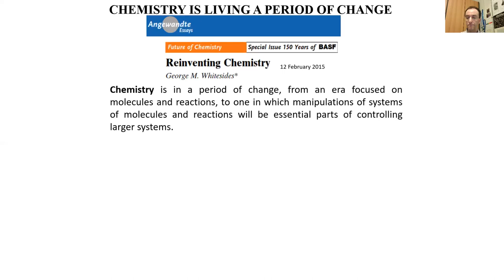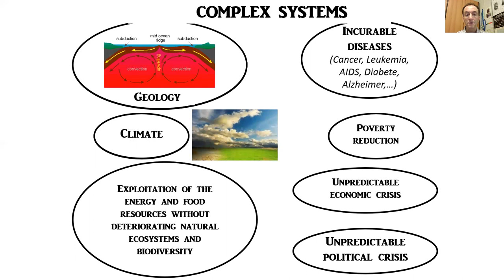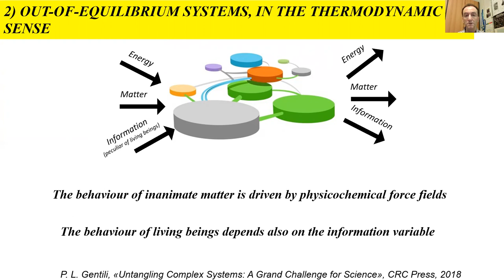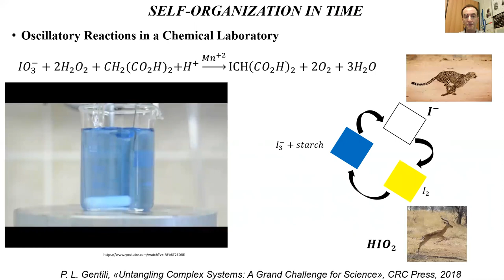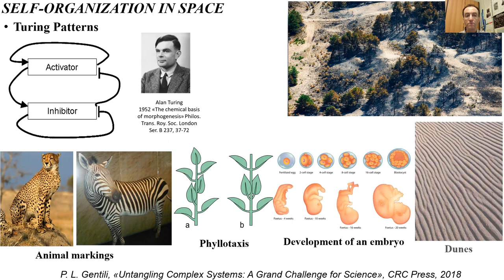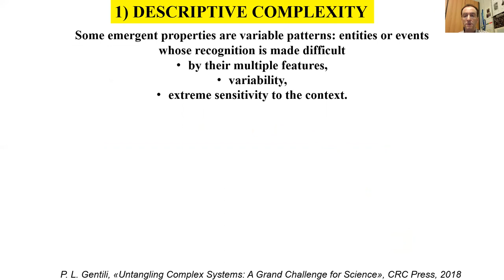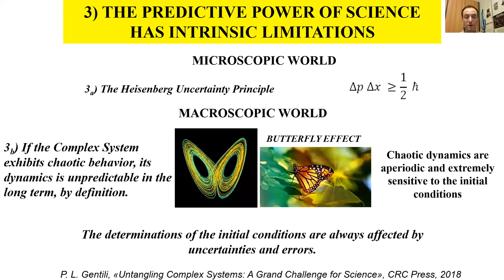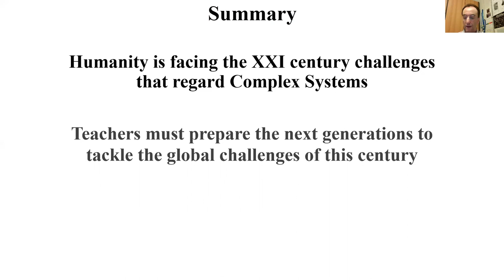HOW TO PREPARE THE NEW GENERATIONS TO TACKLE GLOBAL CHALLENGES?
Talk delivered at the IUPAC2021 congress held online. I claim that it is essential to teach Complexity Science for preparing the next generations to tackle global challenges.